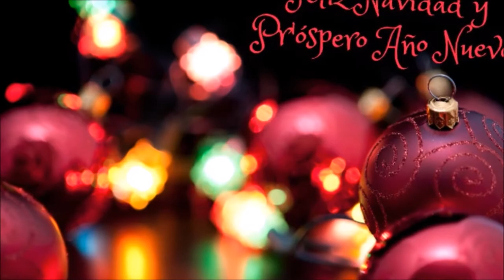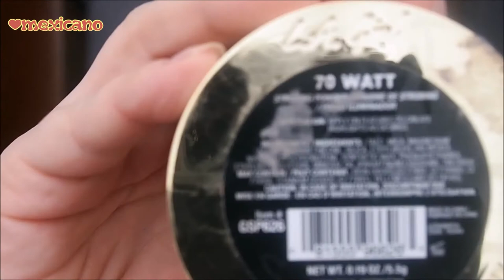Ahumado borgoña con delineado dorado para el FIN DE AÑO/Burgundy Smoky Eye For Holidays :)